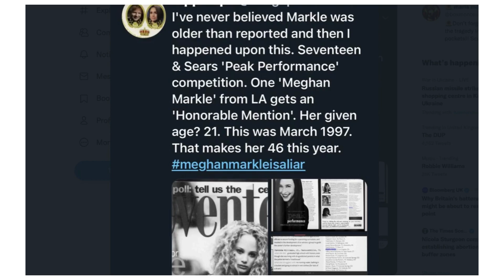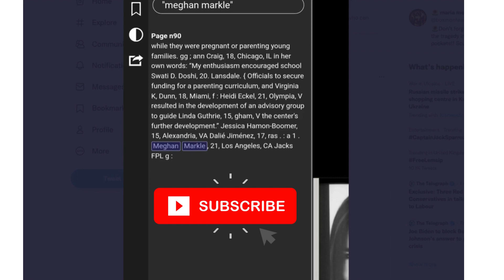Meghan Markle LIED About Her Age To Get An Award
The people who fell for meghans lies over this, must be feeling really stupid now. Meghan is a proven liar & perjurer. What lengths will she go to next?